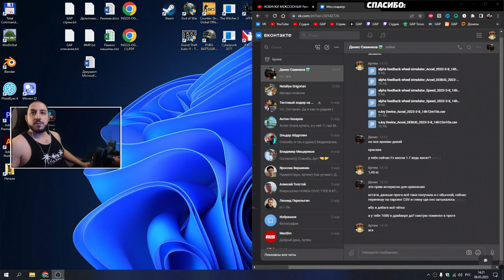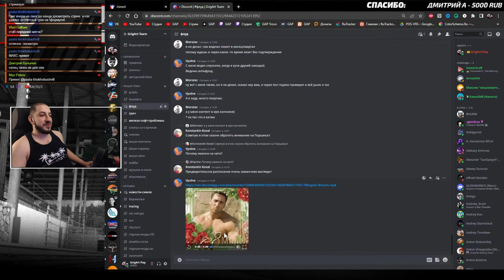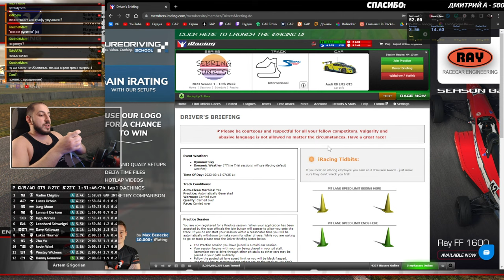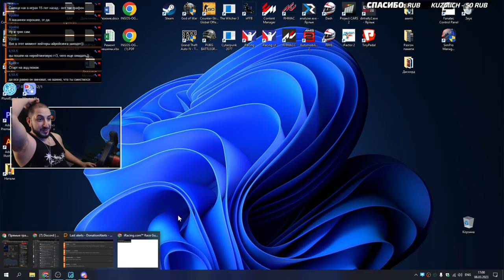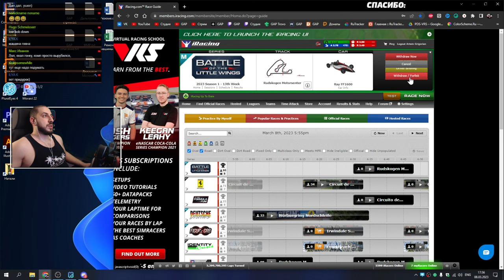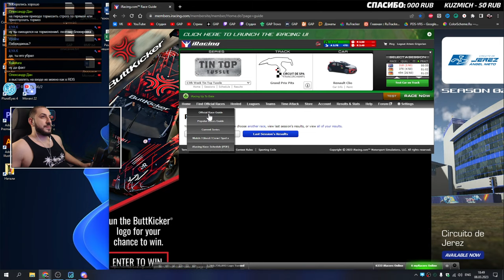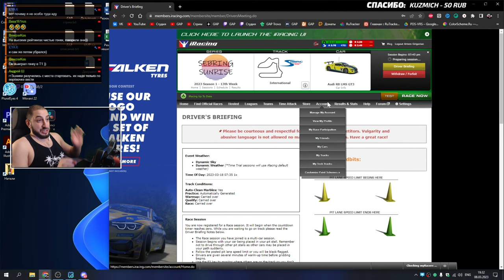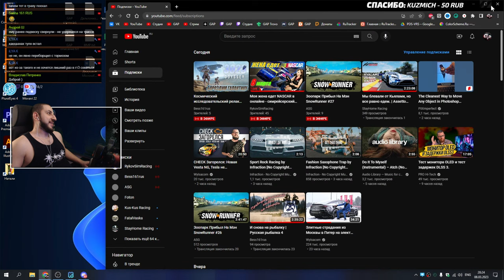НОВИНКИ МЕЖСЕЗОНЬЯ! Рено Клио, Херес и что-то еще! | iRacing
1) 50 ₽ — Рандомные короткие гифки
2) 100 ₽ — Флекс от Грига
3) 200 ₽ — Moog Wrappss! (mighty car mods)
4) 300 ₽ — Как закончится "Форсаж"
5) 400 ₽ — "Пердичи"
6) 500 ₽ — Прыжок Скайлайна
7) 600 ₽ — ПоХХнали! (пародия)
8) 1000 ₽ — Сама невозмутимость
9) 2000 ₽ — Живоооооой!!!
10) 5000 ₽ — Pshhhh Pshhhhh!

Приглашаю!

Железки:
CPU: Core i7 10700K
RAM: HyperX 32 GB
GPU: RTX 3070Ti 8Gb
Кокпит: Sim Project X - GT3
Руль: Simagic Alpha U + GT4 Wheel Carbon
Педали: CARAVANGOES